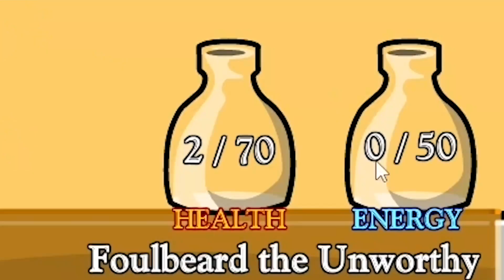Tôi Nâng Cấp Võ Sĩ... Trẻ Trâu Nhất Thế Giới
Mình là Sơn Đù, và đây là Tôi Nâng Cấp Võ Sĩ... Trẻ Trâu Nhất Thế Giới! Trong tựa game Swords and Sandals Gladiator này, Tôi Nâng Cấp Võ Sĩ... Trẻ Trâu Nhất Thế Giới! Mình sẽ điều khiển một võ sĩ giác đấu, phải chiến đấu sinh tồn trong một đấu trường cổ đại! Trong quá trình chơi, mình có thể nâng cấp võ sĩ này bằng việc cộng điểm kĩ năng, mua sắm vũ khí, giáp trụ, tất cả sẽ khiến mình mạnh lên, vượt qua tất cả đối thủ trong đấu trường, lần này là phiên bản Võ Sĩ Trẻ Trâu, dùng võ mồm chửi bới khiến đối thủ đau đầu, nhức óc mà thua cuộc!! Tôi Nâng Cấp Võ Sĩ... Trẻ Trâu Nhất Thế Giới như thế nào, hãy xem đến cuối video để biết nhé!
♦️ĐĂNG KÝ CHO SINH TỐ TEAM ♦️ :
Theo dõi những mạng xã hội của mình